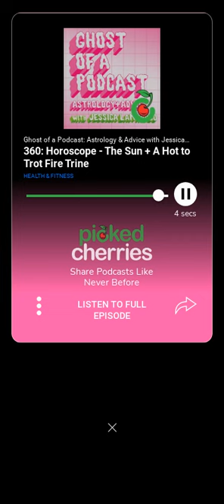Ghost of a Podcast on Picked Cherries - destination for everything astrology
🔮 GOT ASTROLOGER + WOO?  PICKED CHERRIES DOES with Ghost of a Podcast!

🍒Check out and share this 60 second cherry and SHARE PODCASTS (and astrology) LIKE NEVER BEFORE

Host Jessica Lanyadoo is an astrologer, psychic medium, and animal communicator.

🎧Download Picked Cherries app and Listen to your favorite podcast!